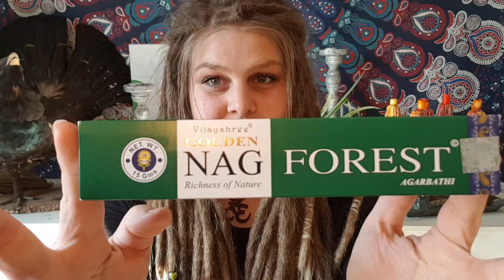Gewinnspiel Nummer 1... Love yourself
- Aboniert meinen Kanal
- Schreibe in die Kommentare, was du an dir selbst magst.

Das Gewinnspiel endet am 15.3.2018 um 00:00Uhr
Anschließend bekommt jeder Teilnehmer von mir eine Nummer unter sein Kommentarfeld und ich lose den Gewinner/die Gewinnerin ueber einen Zufallsgenerator aus.
Ist der Gewinner/die Gewinnerin bekannt, setze ich mit mit ihm/ihr in Verbindung.

Viel Glueck 🍀💚